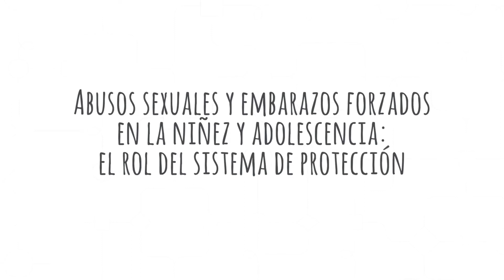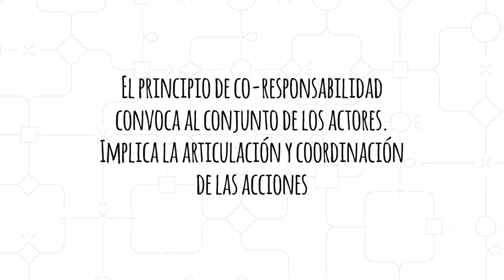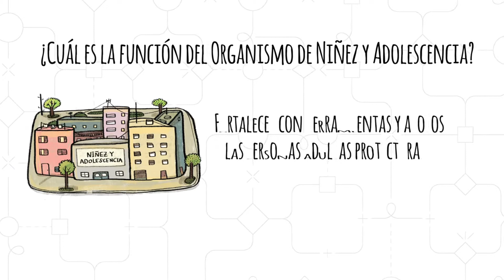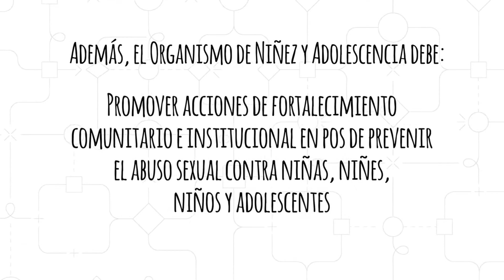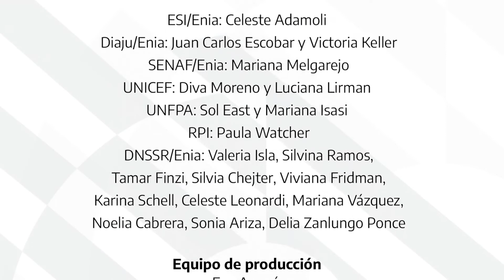Cap. 5 - El rol del sistema de protección (2021)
Serie audiovisual para la formación en
Detección y abordaje del abuso sexual y el embarazo forzado en la niñez y adolescencia
Objetivos pedagógicos:
Reflexionar sobre las responsabilidades institucionales ante los abusos sexuales y embarazos forzados en la niñez y adolescencia.
Promover el conocimiento de la ley 27.610 de interrupción voluntaria y legal del embarazo (IVE/ILE) entre todos los actores.
Población destinataria: Integrantes de todas las instituciones que componen el sistema de protección: escuelas, hospitales y centros de salud, organismos de niñez y adolescencia, sistema de administración de justicia, organizaciones comunitarias.
Sinopsis: A partir de la imagen del barrio y sus instituciones se relata cuál es el rol de cada una para la detección y abordaje del abuso sexual y el embarazo forzado. Es un video que apunta a abrir preguntas en todos los sectores involucrados en torno al trabajo articulado e interinstitucional cuando se trata de acompañar estas situaciones. A pensar los vínculos entre instituciones y la corresponsabilidad. Este video complementa los de detección en educación y en salud y el abordaje de la consejería.